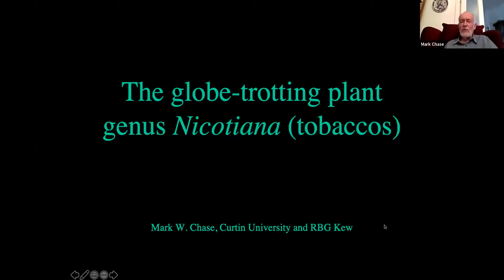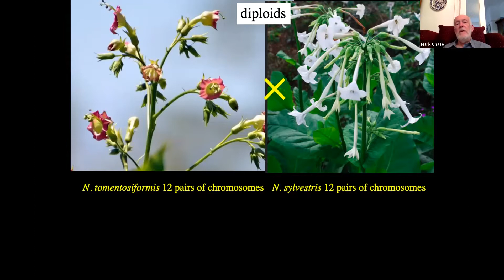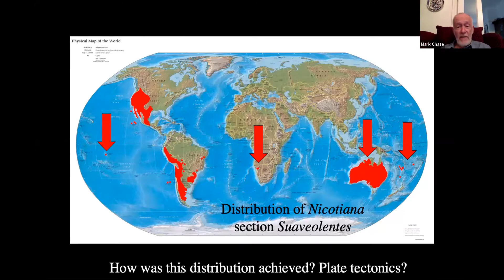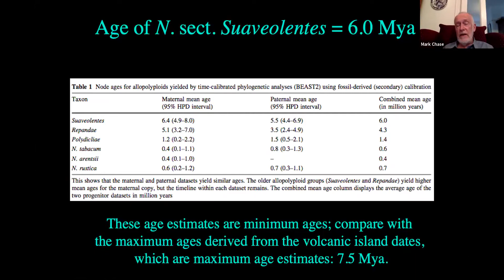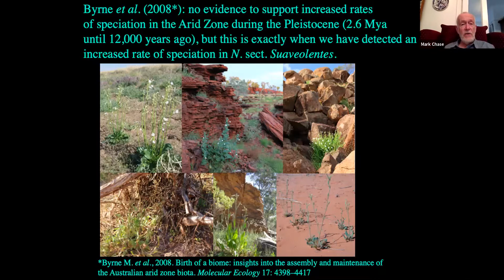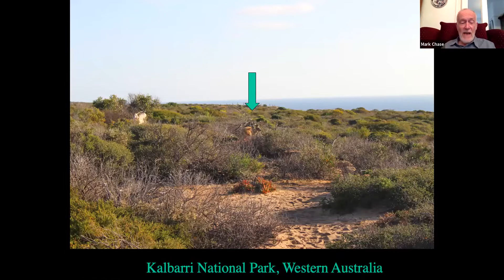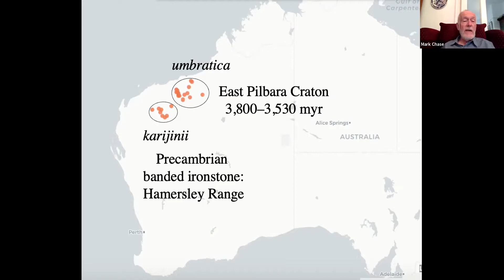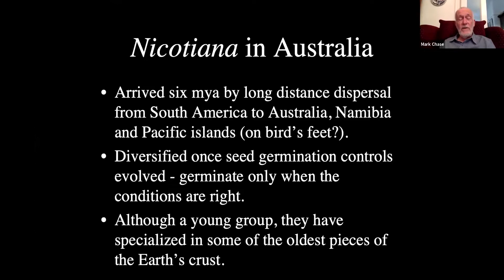The Globe-trotting Plant Genus Nicotiana (Tobacco)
Mark Chase
27th May 2021

The tobacco of commerce is a member of a genus of roughly 100 species that evolved in South America, coincident with the Andean uplift (c. 20 million years ago). From South America, the group dispersed to western North America about ten million years ago and then roughly six million years ago another Nicotiana dispersed nearly simultaneously to Namibia, Australia and French Polynesia. In Australia, the ancestral species settled in the wetter parts of the continent, but then two million years ago colonization of the arid interior took place, giving rise to nearly 50 species. The talk will provide insights into how we documented this remarkable history, with a particular emphasis on the Australian side of the story.